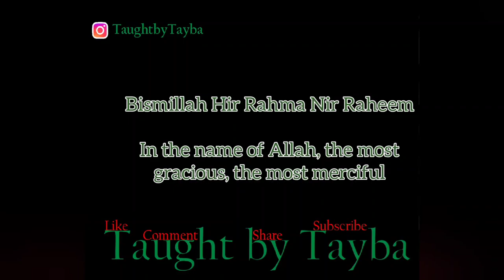How to make Chutney - quick simple chutney recipe - Mint dip - using pestle & mortar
Learn how to make this chutney with my step by step video. You just need a few ingredients and you can make this tasty sauce to go with your food, e.g. samosas, pakoras, chicken tikka etc.

 Also find me & follow on Instagram & TikTok: Taught by Tayba